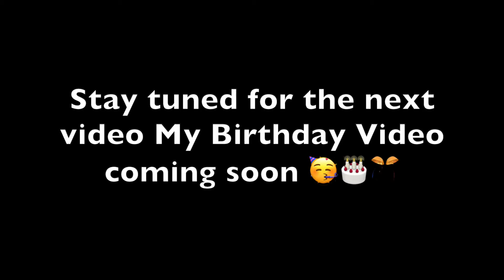New SAVB211 intro!!